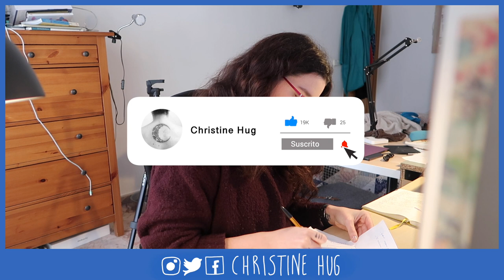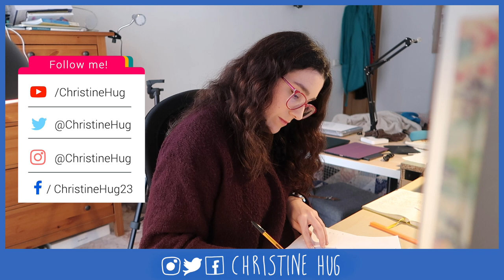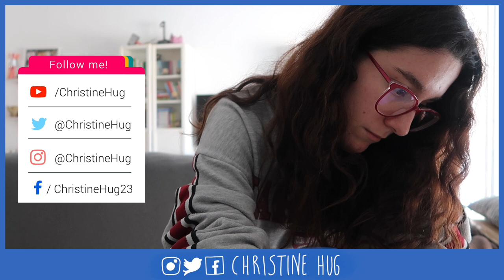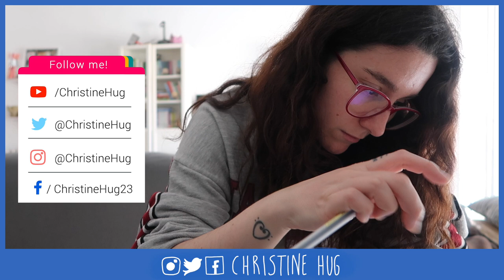Work with me real time: 1 hora de ruido ambiente para trabajar/estudiar | Christine Hug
Links y más info aquí a bajo ⬇️
Muy buenas! Hoy tenemos un vídeo de los que sé que os gustan, un estudia/trabaja conmigo en tiempo real!!! He grabado varios clips trabajando sin música, para que podamos concentrarnos y ser productivos juntos!

·Editado con Final Cut Pro X
·Grabado con: